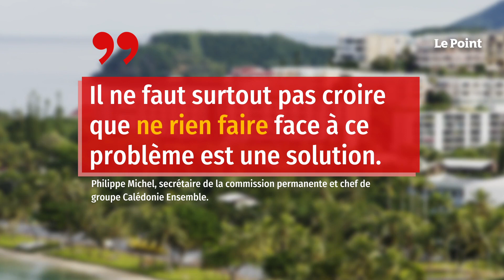Covid-19 : la vaccination obligatoire votée en Nouvelle-Calédonie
La Nouvelle-Calédonie, l’un des seuls territoires français à être « Covid free » (en plus de Saint-Pierre-et-Miquelon et Wallis-et-Futuna), a voté en faveur de l’obligation vaccinale. Les onze élus de la commission permanente du Congrès local ont adopté le texte à l’unanimité dans la nuit de jeudi 2 à vendredi 3 septembre. La vaccination obligatoire concerne les personnes majeures et n’appellera à aucune sanction dans un premier temps, rapporte 1re. À partir du 31 décembre, en revanche, les professions en première ligne (comme les soignants) et les personnes à risque pourront recevoir une amende de 175 000 francs Pacifique (soit 1 466,50 euros).